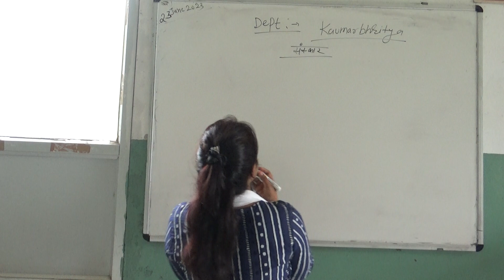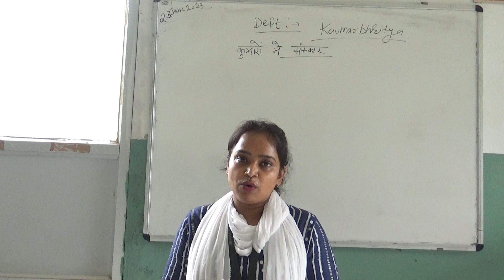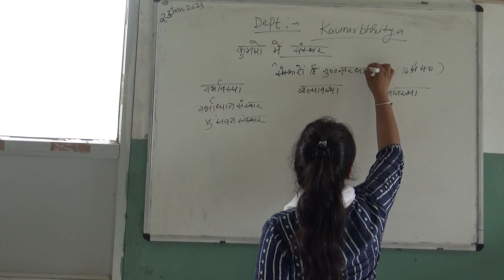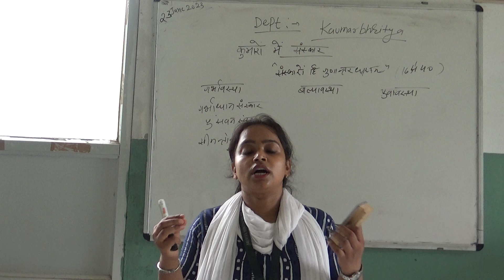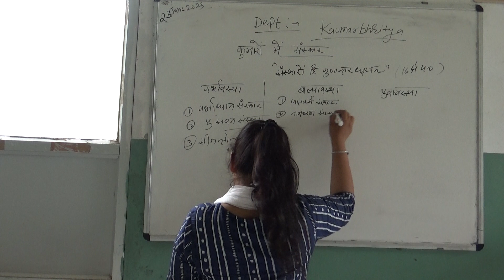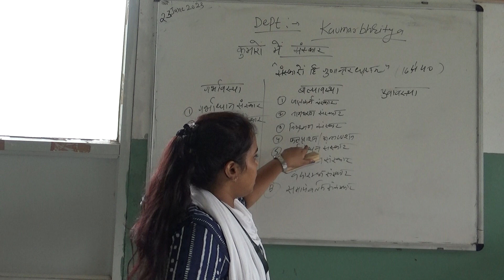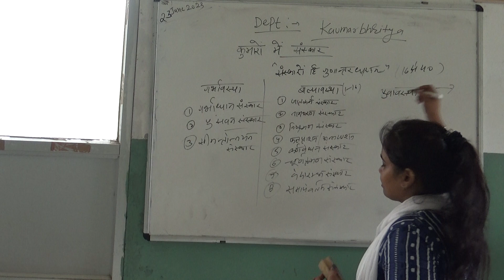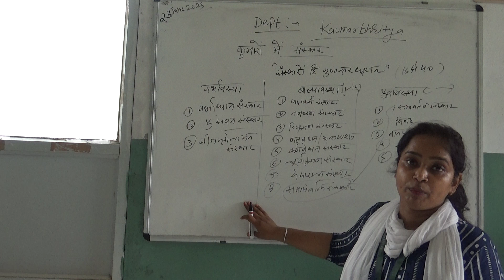JVWU TOPIC - INTRODUCTION OF SAMSKAR ,SUBJECT KAUMARBHRITYA ,BY KOMAL RATHORE